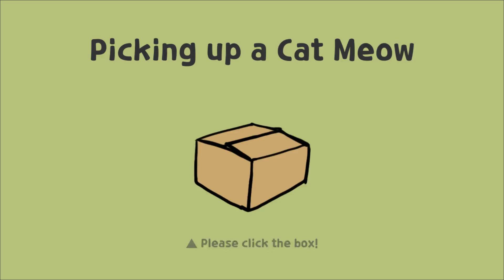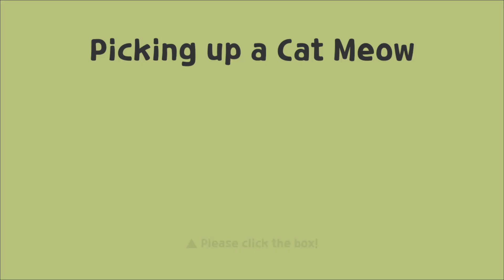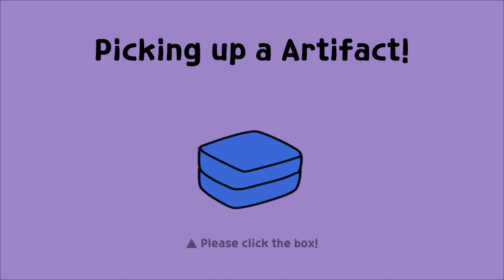Defense Meow:Cat Tower Defense (Gameplay Android)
📲/defense-meow-cat-tower-defense/net.f2game.dfaong/
_2021_ _defense_